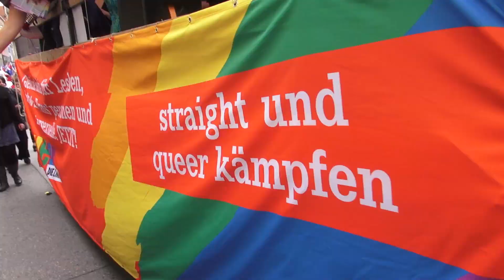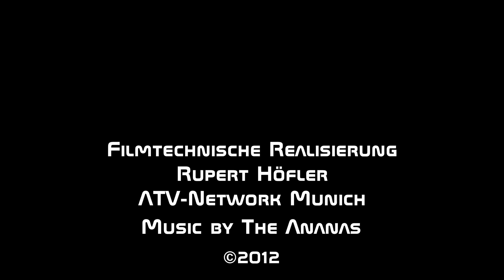CSD München Pride Parade 2012 | Bayern-Deutschland | Christopher Street Day Munich Bavaria Teil1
„Fight for global Rights - Solidarität kennt keine Grenzen" Unter dem  Motto setzen bayerische Lesben, Bisexuelle, Transidente und Schwule ein politisches Zeichen der internationalen Solidarität. Am 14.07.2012 gehen sie für die Anerkennung ihrer Rechte der Gleichstellung zusammen mit Bürgern jeder Couleur auf die Straßen der bayerischen Hauptstadt. Flankiert von 50 000 Zuschauern nahmen ca.6000 Akteure an der Parade teil. Chris Kolonko an Spitze des Demonstrationszuges eröffnete die Parade.